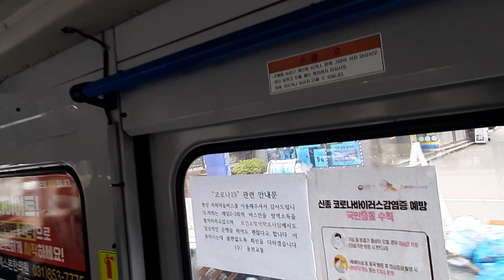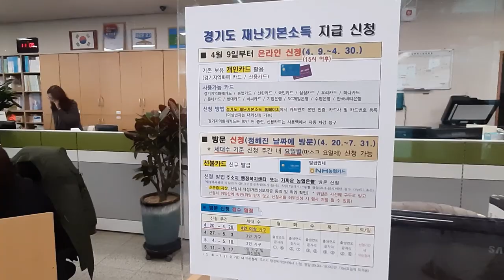The Current situation in Korea Vlog Covid-19, Corona 코로나바이러스 브이로그 영어, 한국어자막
You can peep into latest Korean situation

영어스크립트
I've been to the dentist.  It takes about 1 hour from my place to the dentist in Seoul by subway.
All the people are wearing facial masks and It seems to be quieter than before on the train during the day. It was crowded as usual at rush hour this morning though.
This is Changdong station where you can transfer to line no1 or 4

I need to visit the community center I work at  to sign for the agreement of carrying out Substitution classes.
My classes were closed because of Corona virus 2 months ago so they required me substitution classes.

It found that a person with confirmed case got on the bus a few weeks ago according to news. It says they sanitize their buses twice a day so it’s safe to use the buses. Also it’s written that they were allowed to run the buses by the government.
There’s a line for early voting. The line is long because you should have 1 meter distance person to person. I didn’t vote yet but I heard you should you wear disposable gloves. I’m worried about using plastic gloves for environmental issue.
Application for Disaster basic income started from yesterday.  It can only be applied through the internet for now. Many people who don't use internet are visiting the community center to ask about it.
It's So crowded with the people who wants to ask about Disaster basic income and visitors here  for being checked their body temperature.
As you can see there are sanitizer in every corner

I’m passing by the building of my class. And my students live around here. I miss them. I hope corona virus is gone at least within a month and meet my students soon.

단어 & 숙어
the dentist치과
I’ve been to the dentist:치과에 다녀왔어요
Wear the mask 마스크를 쓰다
During the day: 낮동안
It was crowded: 혼잡했다, 붐볐다
Transfer 갈아타다
be allowed to : ~하도록 허가 받다
Agreement 동의서
Classes were closed 수업이 휴강되다
confirmed case: 확진자
Early voting: 사전 투표
According to:~에 따르면
Sanitizer:소독제
in every corner:구석 구석에, 곳곳에
Check one’s  temperature: 체온을 제다
Disaster Basic Income: 재난 기본 소득
Application 신청